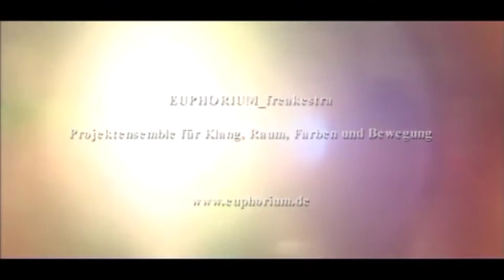Trailer Wer nicht wagt, gerät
Das Projektensemble E U P H O R I U M _ f r e a k e s t r a hat schon in seinem ersten Jahr das multisensuale Medium ,Film‘ nicht nur dafür genutzt, sein musikalisches Prozessieren visuell zu dokumentieren, sondern auch im nicht-musikalisch realisierten Handeln seiner Akteure außerordentliche Alltäglichkeiten freizulegen. „Wer nicht wagt, gerät.“, der erste Akt eines drei-teiligen Videozyklus‘, startet mit der Dokumentation einer kleinen Form jener großen, ab 2002 in der Leipziger NATO realisierten musikalisch-theatralischen Installationen. Bei der im neoklassizistischen Theater Eisenachs 2001 realisierten Aufführung von „:Ihre Identität finden Sie in der Security-Mail!“ verlassen sich die 1979/80 Geborenen auf die Kräfte ihrer eigenen Generation. Überhaupt, im ganzen Film wirkt keine einzige der lebenden Legenden mit, die Oliver Schwerdt, der künstlerische Leiter des Ensembles, in den folgenden Jahrzehnten noch in dessen Dienste stellen wird. Aber schon diese frühe Szenerie zeigt, dass das Ensemble es nicht bei der Darbietung einfacher Wechsel musikalischer Stilistiken belässt, sondern vielmehr einen von konventionellen Erwartungen besetzten künstlerischen Handlungsraum virtuos entgrenzt. Besonders bemerkenswert: Jan Filkorn, der die Hauptkamera tragende Akteur, schafft es als Darsteller und Darstellender zugleich, zusehends nicht nur Teil improvisatorischer Prozesse zu sein, sondern mittels des ,Films‘ zentraler Bildgeber des Selbstverständnisses dieses Ensembles zu werden.
Dem inspirierten Spiel, welches drei bereits 2002 fertiggestellte Kurzfilme als Gerüst für eine die durch seine Villenkolonie inspirierende Stadt Eisenach, die im Jahr 2000 zwischen Göttingen und Krakau aufgespannte Tour und der legendären, am Vorabend der mit Günter Sommer und Friedrich Schenker prominent realisierten Erweiterung des Ensembles als dessen geselliges Zentrum sichtbar werdenden Leipziger Wohnung Schwerdts verknüpfende Erzählung verwendet, gelingt es an drei Stellen auf verschiedene Art filmästhetisch radikal Position zu beziehen: der Film, der von der großartigen Musik der Alben „delicious earthquake“ (1999), „Das besuchte Getränk“ (2000), „Die Abenteuer des Birg Borgenthal“ (2000) und „soundz offfe drzk wähuh“ (2001) sowie Texten aus dem Manifest „Frisur oder Gänsebraten“ (2002) lebt, verbindet mit einem gelegentlich fehlenden, scheinbar unbewegten oder tonlosen Bild geschickt eine emotionale und intellektuelle Dimension von Unterhaltung.

The first film of the E U P H O R I U M _ f r e a k e s t r a shows its members in their early twenties. At the same time the ensemble worked out albums like „delicious earthquake“ (1999), „Das besuchte Getränk“ (2000), „Die Abenteuer des Birg Borgenthal“ (2000) and „soundz offfe drzk wähuh“ (2001) the multisensual art of cinematography made it possible to realize the artist’s idea to celebrate enhanced forms combining literally musical interactions and notable spaces of daily life. Responsible for the great variety of the musical and poetic outputs the collaboration of Oliver Schwerdt and Friedrich Kettlitz from the very beginning was advanced by camera operator Jan Filkorn whose personality had become another main source of the ensemble’s self-conception.
„Wer nicht wagt, gerät.“ first pictures the asthonishing performance entitled „:Ihre Identität finden Sie in der Security-Mail!“ situated within a fully occupied representative space of a neoclassicist theatre. Other scenes arranged on the adventurous plot with both accuracy and a fantastic sense for sublime aesthetical tensions were created on a tour stretched between Göttingen and Krakow. Besides that we get a special portrait of Schwerdt‘s residence in Leipzig. After the foundation phase in Eisenach that place had become the lively centre of the creative collective. But still this film is telling some marvellous episodes from the small town with its plenty of 19th-century-Gründerzeit-mansions beneath the famous Wartburg castle. Releasing both emotional and intellectual pleasure the film is coming along with an inspiring music. And at some superior moments of its vital cinematography it does entertain you with yet an absent, static or soundless picture!

DARSTELLER/PERFORMER: Oliver Schwerdt/Birg Borgenthal, Sebastian Baller, Jan Filkorn, Sebastian Waack, Friedrich Kettlitz, Gradophs Kohr, Hans-Hermann Schwerdt, Katrin Teuscher, Guillaume Maupin, Jens Schneider, Martin Schambach, Gilbert Eiche, Martin Hoffmann, Gilbert Eiche
KAMERA/CAMERA: Jan Filkorn, André Quednau, Ronald Hartung
MONTAGE/EDITION: Jan Filkorn
KÜNSTLERISCHE LEITUNG/ARTISTIC DIRECTION: Oliver Schwerdt
REGIE/DIRECTION: Gudrun Pappelteich

„Wer nicht wagt, gerät.“ was originally released in 2003 as a VHS, in 2018 as an USB-Stick.